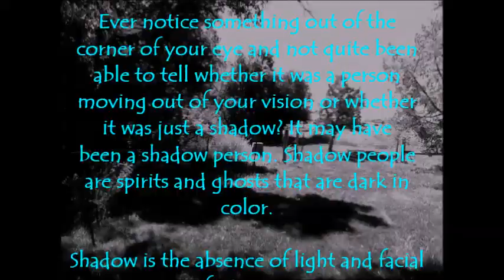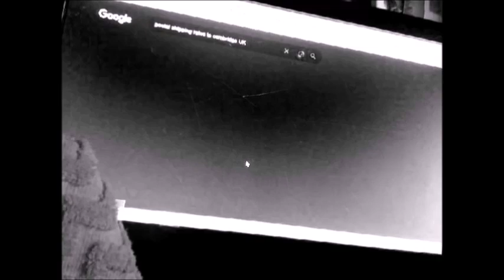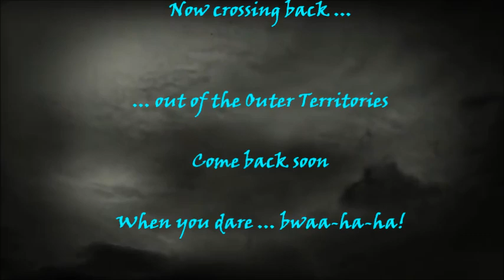"Shadow Person Boxing" - Horror Short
There are things that may walk in the day but defy the light. When you're stalked by a Shadow Person. you'll need some old school thinking to capture one.